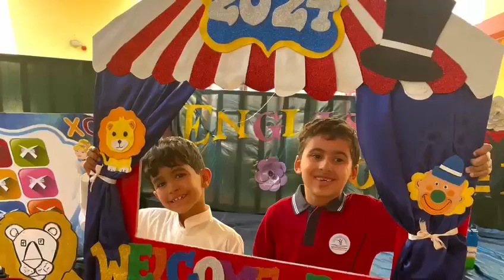Reema_International_School Welcome back 🤗🤗 🤗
English Department.
Welcome back 🤗🤗 🤗
Grade 2
Mrs. Safi